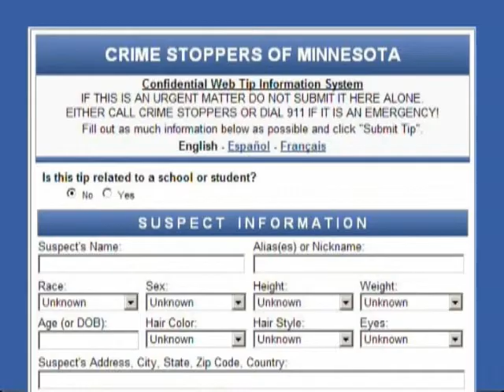Text-a-Tip - Crime Stoppers of Minnesota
Crime Stoppers of Minnesota SMS Video